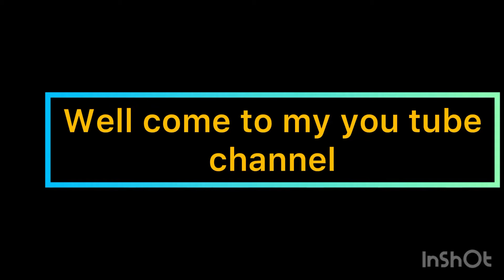.granddaughter take lunch in the restaurant curry house cuisine Indian in Olympia